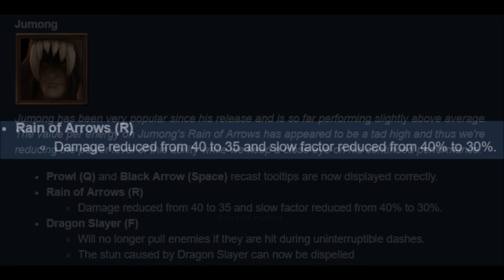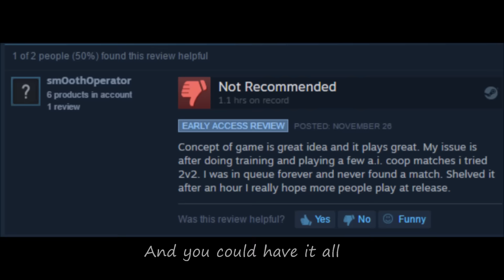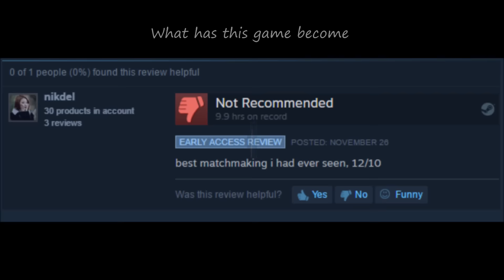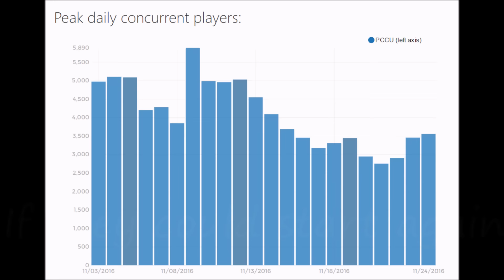MrHuDat - Hurt (Battlerite Version)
The voice of an angel and the guitar playing skills of Jimi Hendrix

MrHuDat - Twitch.tv/mrhudat